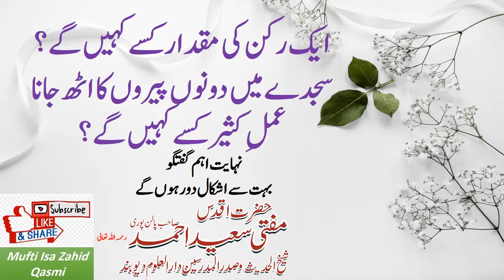Ek Rukn ki Miqdar | Sajdah me dono pairon ka uth jana | Hazrat Mufti Saeed Ahmed Sahab Palanpur RAH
ایک رکن کی مقدار کتنی ہے?
سجدے میں دونوں پیروں کا اٹھ جانا
عملِ کثیر کسے کہیں گے ?
از حضرت اقدس مفتی سعید احمد پالنپوری رحمہ اللہ تعالی

bahut se log sajde me ja kar dono pairo ko utha dete hen
kya is se namaz fasid ho jaegi?
namaz par kya asar padega?

ek rukun kise kahenge?
amale kaseer kise kahenge?

bahut se log namaz ki halat me dono hatho se apna kurta ya topi sahi karne lagte hen is se namaz par kya farq padega?
by mufti saeed ahmed palanpuri rah
shaikhul hadees darul uloom deobnad.

Ek Rukn ki Miqdar | Sajdah me dono pairon ka uth jana | Amal e Kaseer | Mufti Saeed Ahmed Palanpuri